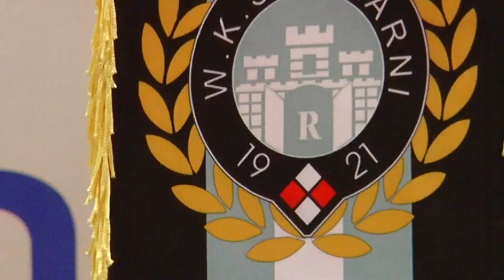KONTRAST : Marek Suski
Gościem programu KONTRAST jest Marek Suski, poseł Prawa i Sprawiedliwość oraz "jedynka" tejże w okręgu radomskim.

0:43 Wstęp
01:09 "Radomski układ" i afera korupcyjna
06:02 Znaczenie afery
10:17 Kolejne dowody
14:04 Wewnętrzne rozgrywki Platformy Obywatelskiej
17:37 Konwencja Prawa i Sprawiedliwości w Przysusze
 23:15 Status miasta wojewódzkiego dla Radomia